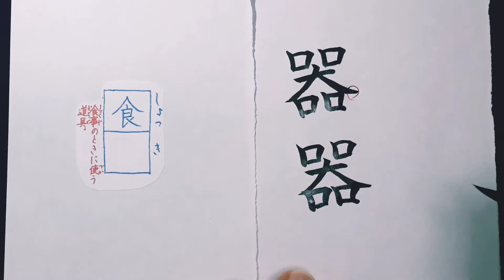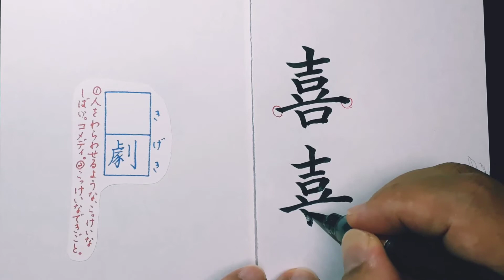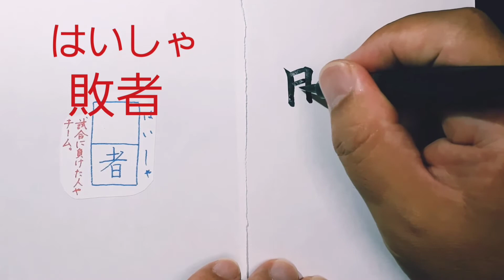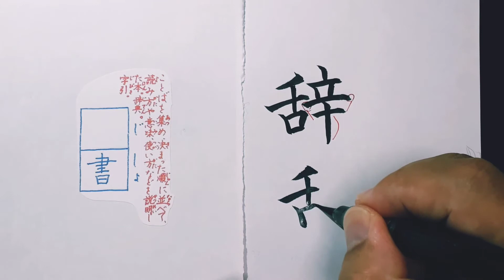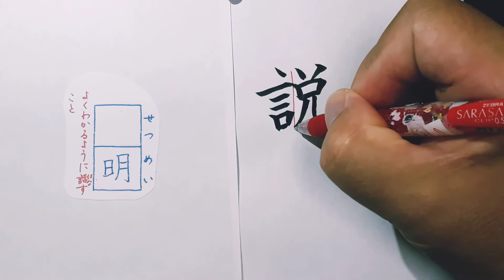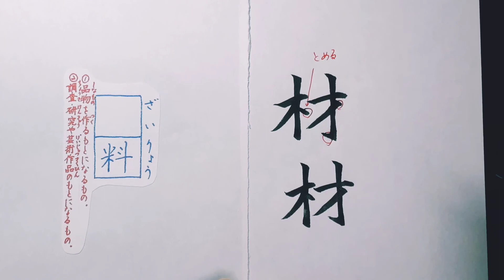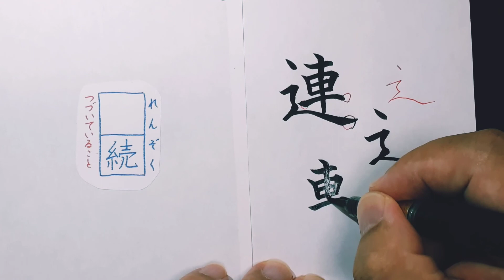漢字の達人になろう(１５級)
小学漢字をマスターしよう！
漢字をサクサクおぼえて、学校の漢字テストで満点を取っちゃおう！さあ、漢字をキミの得意分野にしよう。

器倉巣働失案続喜好型敗夫候未末辞典粉成説順達材民連